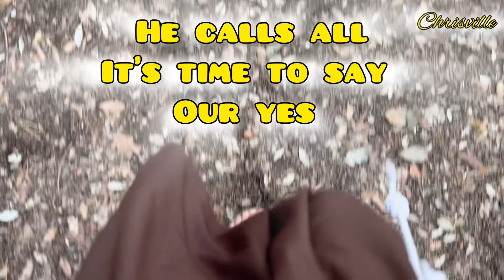To Follow Jesus….